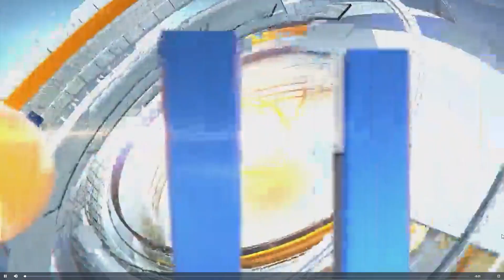Advokat SBB-A: Cena od 1000 posto uvećanja 20.10.2022.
Advokat kompanije SBB Miloš Stojković ocenio je da se može smatrati jednim vidom opstrukcije prema SBB zahtev vlasnika televizije Prva i B92 Srđana Milovanovića SBB-u da za distribuciju ta dva kanala ubuduće plaća 38 miliona evra godišnje umesto dosadašnjih 3,5 miliona.

iZVOR: n1